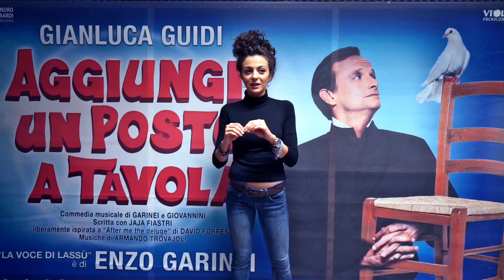TEATRO BRANCACCIO - CAMILLA NIGRO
Domanda: Com'è lavorare con Gianluca Guidi?

Alessandro Longobardi riporta sulle scene in tutto il suo splendore AGGIUNGI UN POSTO A TAVOLA, una delle più amate commedie musicali italiane, di Pietro Garinei e Sandro Giovannini, scritta con Jaja Fiastri, protagonisti insuperati di un’epoca leggendaria per il teatro italiano. Le musiche, composte da Armando Trovajoli, hanno incantato intere generazioni.

Rappresentata per la prima volta nel 1974, fu un successo senza precedenti, con centinaia di migliaia di spettatori entusiasti, affermandosi anche sulla scena internazionale con oltre 30 edizioni e circa 15 milioni di spettatori, in Inghilterra, Austria, Cecoslovacchia, Portogallo, Spagna, Russia, Ungheria, Messico, Argentina, Cile, Brasile, Venezuela, Finlandia. Torna al Teatro Brancaccio dal 22 Novembre 2018 dopo il grande successo della scorsa stagione, acclamata da più di 52000 spettatori.

Gianluca Guidi cura la messa in scena di questo spettacolo, avvalendosi di un eccellente cast creativo composto dal mitico coreografo Gino Landi, assistito da Cristina Arrò; dal direttore musicale Maurizio Abeni, già assistente di Armando Trovajoli, che dirige l’orchestra dal vivo; dallo scenografo Gabriele Moreschi, che ha adattato il progetto originale di Giulio Coltellacci della celebre e ingegnosa scenografia, con il doppio girevole e la grande arca; dalla costumista Francesca Grossi che ha adattato i disegni originali dei raffinati costumi, sempre di Coltellacci. Il disegno luci è di Umile Vainieri; il disegno fonico è di Emanuele Carlucci; la realizzazione dei contributi video è di Claudio Cianfoni. La scena è stata realizzata dalla scenotecnica di Mario Amodio, che fu il costruttore nella prima edizione e da Antonio Dari per la parte meccanica; i costumi dalla Sartoria Brancaccio.

Nel cast artistico Gianluca Guidi, erede legittimo del padre Johnny Dorelli protagonista della prima edizione, come nel 2009 si conferma nel ruolo di Don Silvestro. Enzo Garinei dopo ben 500 repliche come Sindaco Crispino, questa volta è “La voce di Lassù”; Emy Bergamo, dopo l’interpretazione di Rosetta in Rugantino e Adelina in E… se il tempo fosse un gambero? è Consolazione. Crispino è interpretato da Marco Simeoli, che nella quinta edizione aveva già recitato a fianco di Gianluca Guidi come Toto, il cui ruolo viene oggi affidato al giovane e brillante Piero Di Blasio.

Dopo una lunga selezione, è stata scelta per il ruolo di Clementina la giovanissima Beatrice Arnera, voce fresca e incisiva, un’autentica rivelazione. Ortensia, moglie di Crispino, è interpretata da Francesca Nunzi. L’ensemble è composto da 17 artisti, cantanti, ballerini.

La commedia musicale è prodotta da Officine del Teatro Italiano in collaborazione con Viola Produzioni. Dopo il successo ottenuto con Rapunzel il musical (2014), Sister act il musical (2015), Peter Pan il musical (2016), L’ultima strega (2016), E… se il tempo fosse un gambero? (2016), La Regina di ghiaccio il musical (2017), Alessandro Longobardi conferma la qualità e l’efficienza del polo produttivo coordinato da Carlo Buttò.